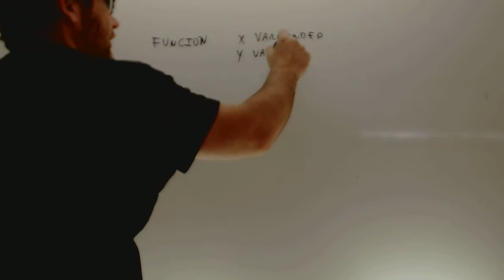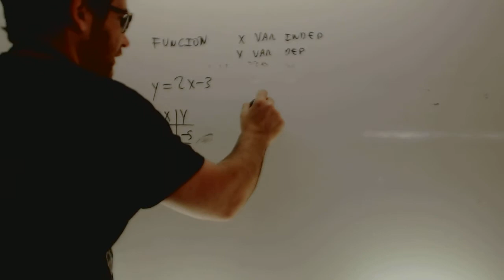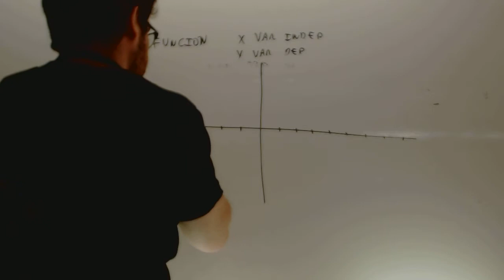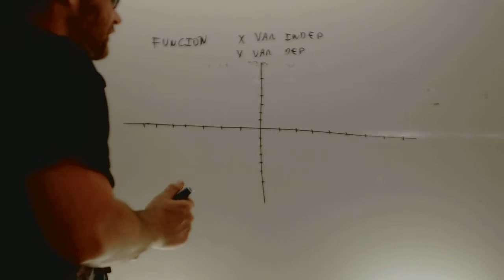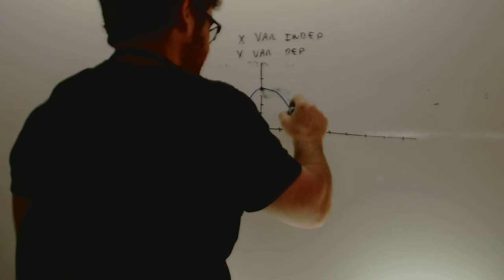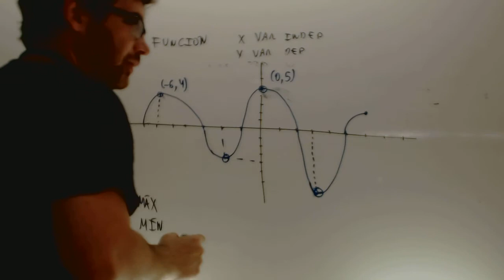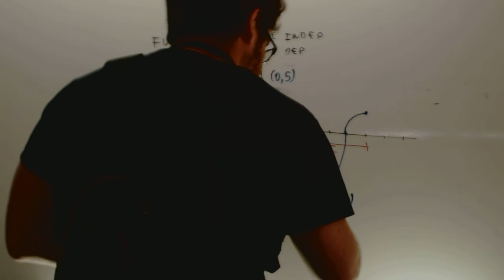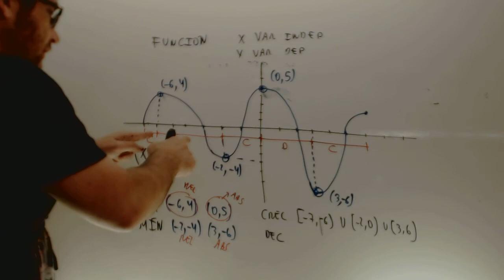Crecimiento y decrecimiento Funciones Matematicas 2 Bachillerato Academia Usero Estepona